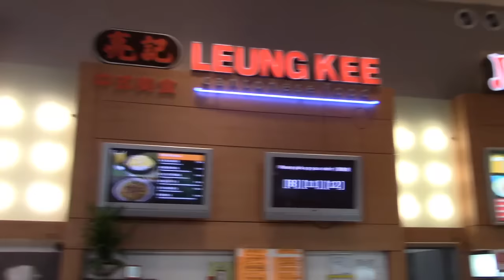TESTING 1 2 3 VIDEO SAMPLE China town's Food Court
testing only . up loading test from my lap top. to see if it works. thanks.    ..( if ok.. next--will be the full length video)